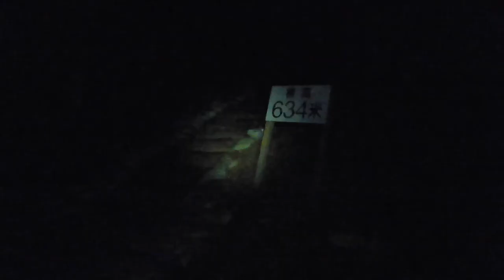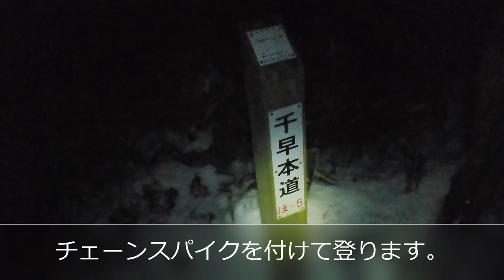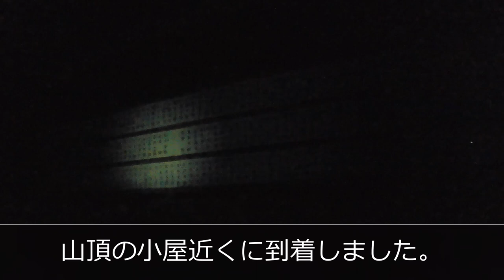[のろのろ登山]056 金剛山山頂葛木神社に初詣に行ってみませんか？千早本道(西ルート)から Mt.Kongozan Climbing 2023/1/1大晦日～元旦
金剛山の標高は1125mです。日本二百名山に指定されていて、大阪府最高峰です。
2022年大晦日～元旦にかけ、冬の金剛山に千早本道より登ってみました。

登頂にはちょうど2時間、下りには１時間半かかってしまいました。

コースの雰囲気を掴む参考にしてください。
多少冗談を交えながら解説しますので、字幕を真に受けないでください。